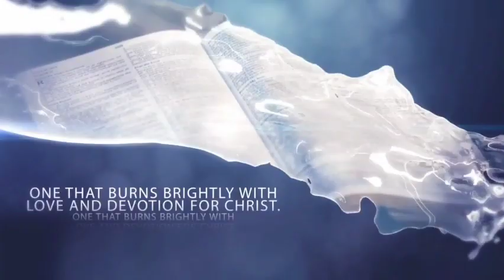DAILY DEVOTION - MERCY SPEAKS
MERCY SPEAKS
Luke 6:36, 23:34, Matthew 5:7, Psalms 145:8, Revelation 21:8.